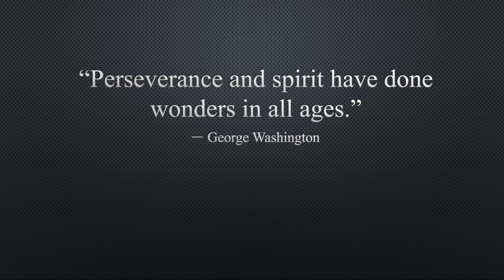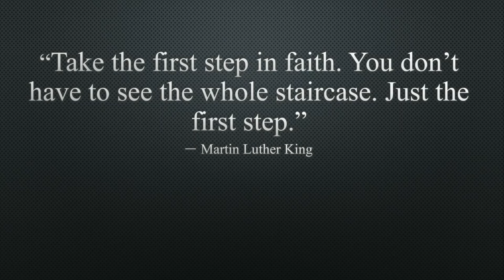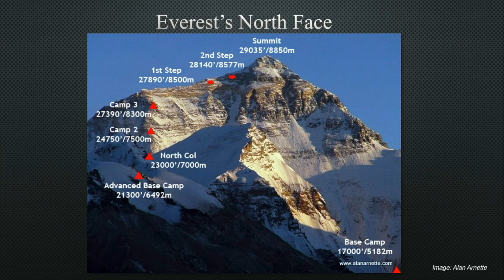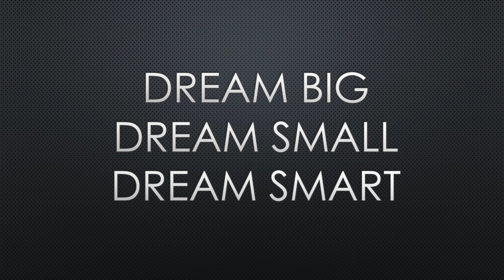Setting Lifetime Goals and How to Achieve Them | Martin Christensen | TEDxBostonCollege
In his invigorating talk, Martin Christianson outlines how he was able to achieve near-impossible goals such as climbing Mt. Everest and serving multiple tours in Iraq. He reveals his strategy of goal-setting and how small steps can lead to incredible accomplishments.
As a nineteen-year-old college student, Martin Christensen created a list of 25 Lifetime Goals. The pursuit and accomplishment of those goals have led Martin to live a bold and unique life. Only 35 years old, Martin has already traveled to all 50 states and 37 countries. He has climbed six of the seven summits (highest mountain on every continent) including Mt. Everest. He served in the US Army as an Airborne and Ranger qualified Infantry Officer where he led dozens of men during two combat tours totaling 27 months. Martin has a civil engineering degree from the University of Pittsburgh, an MBA from Webster University and a Masters Degree in Global Energy Management from the University of Colorado. Most recently he worked as a project manager on a $1 billion power plant project in Salem, Massachusetts. The project transitioned a 1950s era coal and oil-fired plant to a modern, significantly cleaner and more efficient, combined cycle natural gas plant. The five-year project ended in September 2018. This talk was given at a TEDx event using the TED conference format but independently organized by a local community.